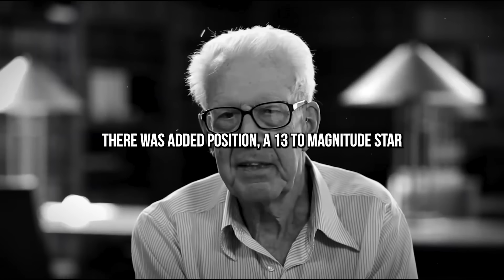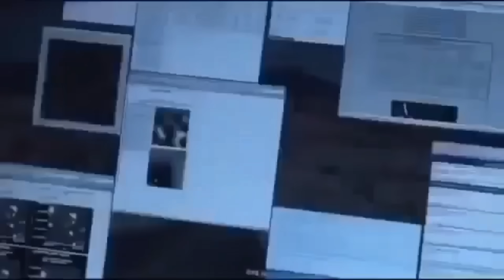TERRIFYING: An Object 500 Trillion Times Brighter Than the Sun Has Been Found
In the vast expanse of our universe, mysteries abound. We peer into the night sky, scanning the infinite ocean of stars, galaxies, and cosmic wonders, but there are always things we cannot see. Things beyond the reach of even our most advanced telescopes and the capabilities of our brightest minds. But sometimes, just sometimes, the universe surprises us by revealing something so unfathomably incredible, so bewildering, that it changes our understanding of what’s possible.